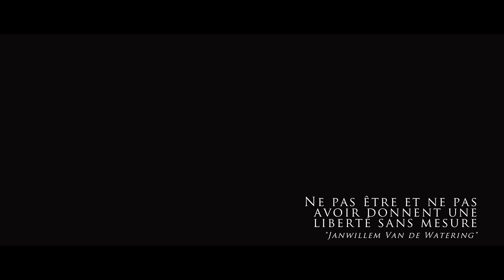JE SUIS SANS ÇA [FILM HD 2K]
Emma se trouve sur un banc et lit le livre puis son téléphone sonne et elle répond...

Court métrage
court film
drame

Production AMB Production
Eric PAULLE